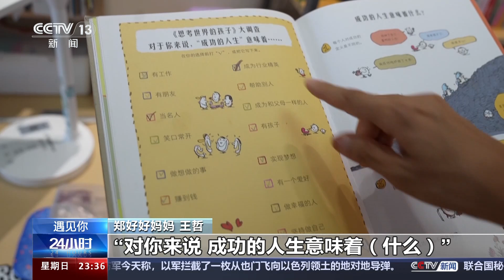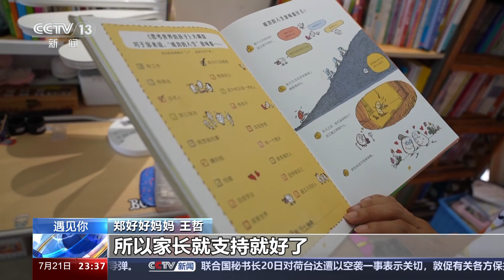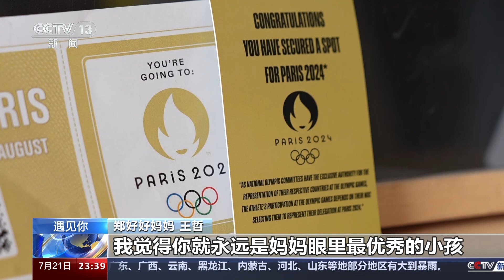[24小时]遇见你 郑好好：11岁滑板少女 “压哨”逐梦巴黎 “天才少女”背后的“全能妈妈”|新闻来了 News Daily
郑好好：11岁滑板少女，“压哨”逐梦巴黎——“天才少女”背后的“全能妈妈”。